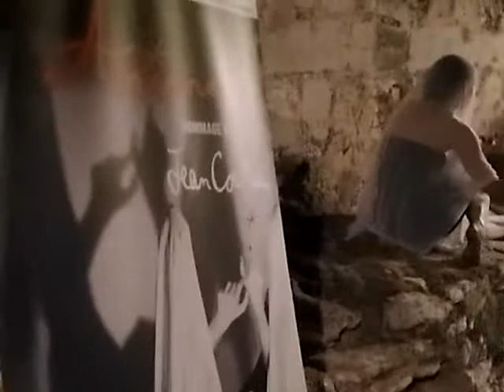Danse de voile